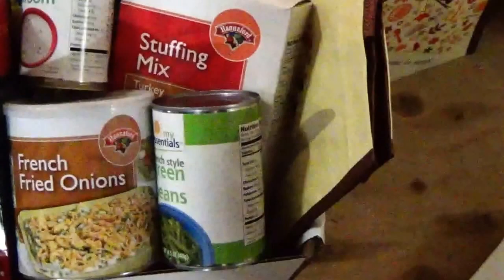Life Is Short Drink Wine & A Care Christmas Tree Raffle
Two great trees to be raffled off at this festival of trees event. One is life is short drink wine and the other is Hannaford care and food tree.